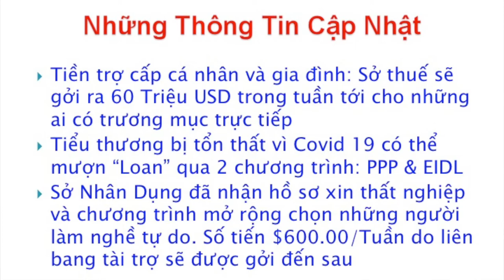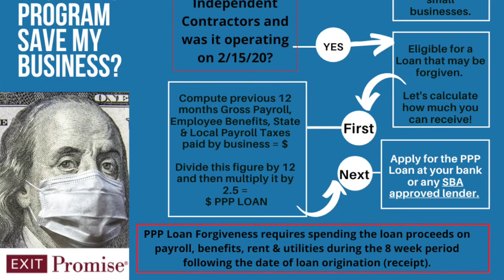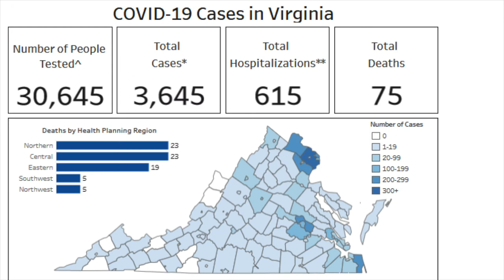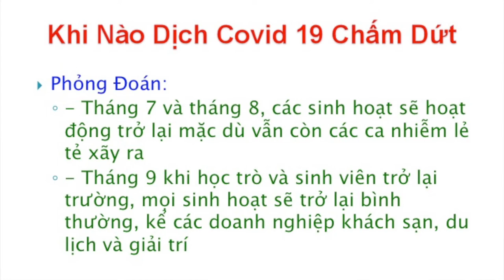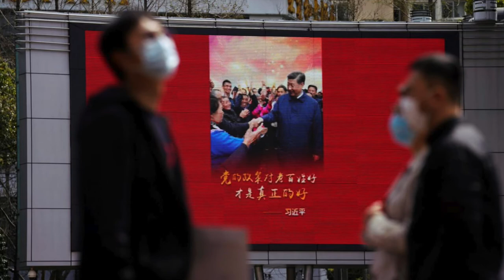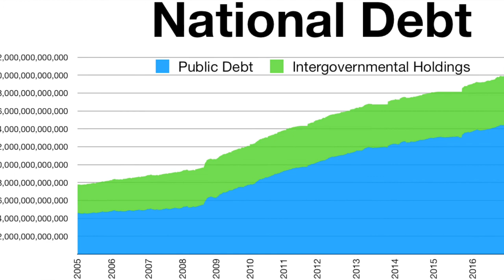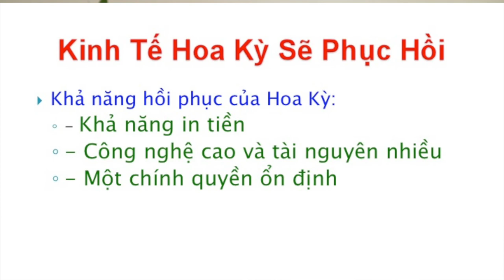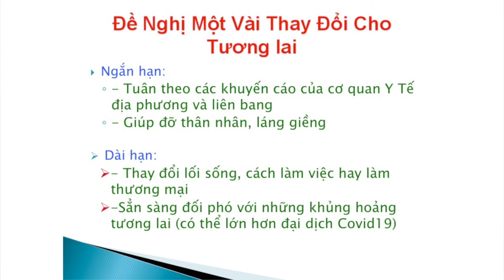VATV | Tin Cập Nhật Khối Kích Cầu Kinh Tế Với Ông Đỗ Quang Toả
VATV | Tiền trợ cấp cá nhân và gia đình: Sở thuế sẽ gởi ra 60 Triệu USD trong tuần tới cho những ai có trương mục trực tiếp
1/- Tiểu thương bị tổn thất vì Covid 19 có thể mượn “Loan” qua 2 chương trình: PPP & EIDL
2/-  Sở Nhân Dụng đã nhận hồ sơ xin thất nghiệp và chương trình mở rộng chọn những người làm nghề tự do. Số tiến $600.00/Tuần do liên bang tài trợ sẽ được gởi đến sau